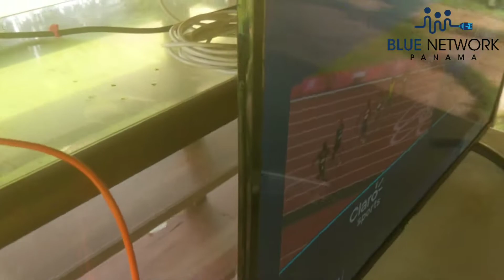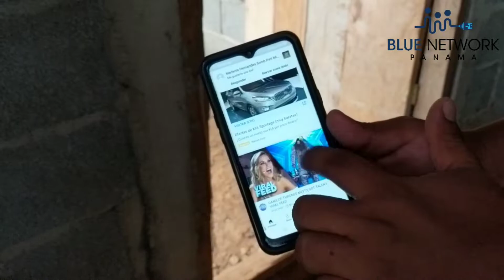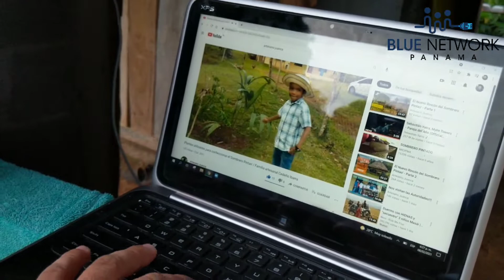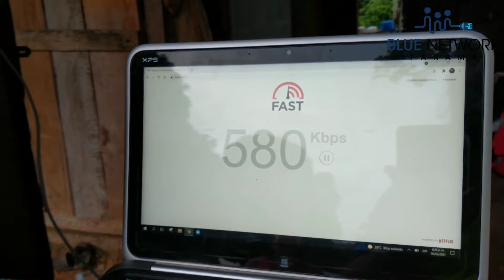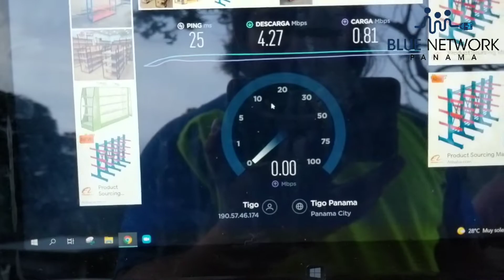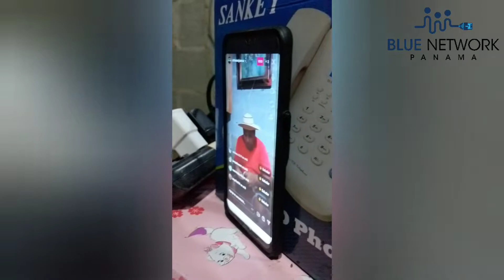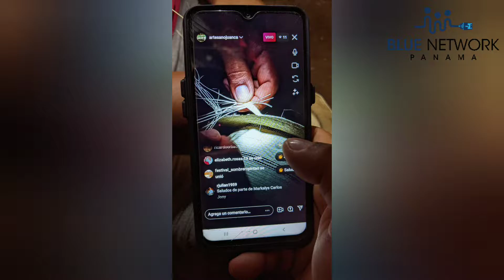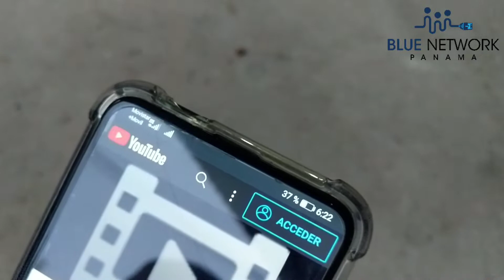AMPLIMAX = Internet Rural 📲😱😱😱 / Instalación en Coclesito ⛰️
En esta ocasión probamos por primera vez el Amplimax, tecnología Brasileña destinada a proveer Internet en áreas remotas mediante el uso de redes telefónicas

De igual forma realizamos una instalación de un kit  Repetidor/amplificador en el área de Coclesito